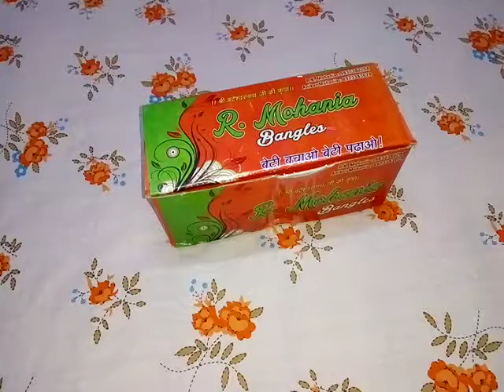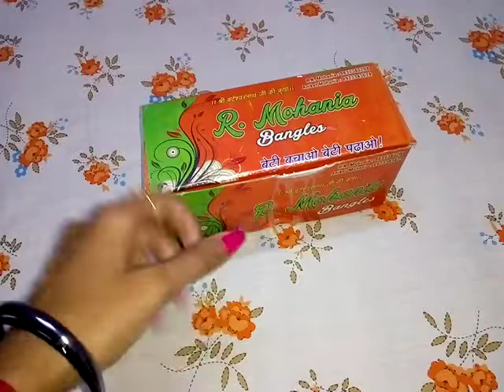NMII Glass Bangle Set (Pack of 24)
21 September 2019

Hey Beautiful,

Today I am reviewing NMII Glass Bangle Set  (Pack of 24). It is based on my personal usage and recommendation. So lets enjoy the video. If you have any queries or doubt then feel free to post your queries or comments.

Product link given below:
flipkart:

NMII Handmade Multicolor Spring & Glass Bangles for Women & Girls

1. On All the products I always give my Honest Review.

2. The Products shown or Reviewed on this channel are the products I like/love to use. I have never ever tried to push or promote products for anyone.I only recommend products based on my personal experience.

3. The information provided on this channel is for general purposes and should not be considered as professional advice.

4. I am not a Licensed Professional or Medical practitioner. So always make sure that you should consult a professional in case applying on yourself or anyone else.

5. Before using any of the content or my channel name in your video kindly take permission in advance otherwise you may suffer with youtube content strike.

6. I have made this channel to bring awareness, positivity and togetherness. So, lets learn from each other and make friends.

7. You will be blocked and reported immediately, If you are found spreading hate / negativity.

8. I hold the copyrights of all the content available on this channel. In case of any query or inquiry do contact the undersigned.